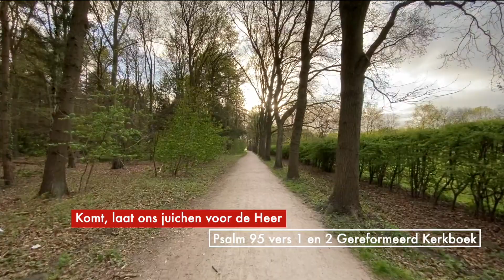Psalm 95 vers 1 en 2 Gereformeerd Kerkboek